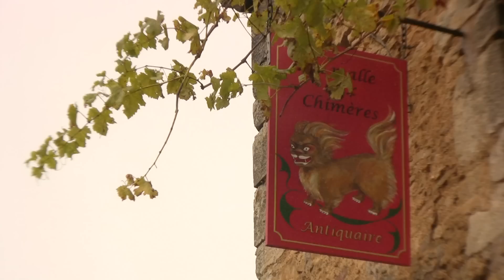Chateauneuf France - A Visit to Châteauneuf-en-Auxois in Bourgogne France | European Waterways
A Visit to Châteauneuf-en-Auxois in Bourgogne France. Visit to the Medieval Village, Craft Shops and Castle of Châteauneuf-en- Auxois.

During our classic Burgundy cruise aboard hotel barge L'Impressionniste we visit the medieval village, craft shops and castle of Châteauneuf-en-Auxois, once an outpost of the Dukes of Burgundy and offering a fine overview of the feeder lakes, canal and surrounding countryside.

Châteauneuf-en-Auxois is a tiny, charming, hilltop town, well worth the climb up the steep path. This romantic and fascinating village is like a miniature Carcassonne, with its turreted castle, its encircling walls, and its elegant houses once belonging to rich merchants. The château, built in the 12th and 15th centuries, affords a broad view over the rolling farmlands, with a view of the Canal de Bourgogne and the woodlands of the Morvan. At its zenith, the town had a population of 500.

The 12 Passenger Hotel Barge L'Impressionniste -- the Lower Burgundy Canal

Sister ship to La Belle Epoque, L'Impressionniste began life as a cargo barge in Holland before undergoing a complete transformation into the gorgeous hotel barge she is today.  Her light and airy interior features picture windows and a selection of prints, fabrics and wall coverings reminiscent of the era after which she has been named, while each comfortable cabin is complemented by an en suite shower. The spacious saloon has also been upgraded with the addition of some comfortable leather sofas and individually designed fitted furniture.  A week cruising aboard L'Impressionniste on the Burgundy Canal introduces you to a wonderful blend of Burgundian countryside, history and viticulture.